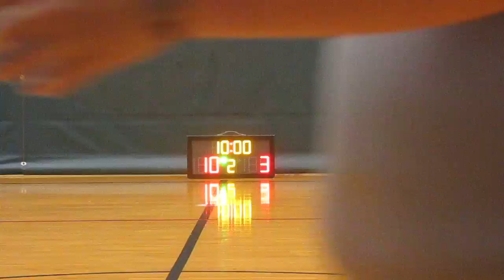STARLEAGUE KL S7 20160324 Speed vs J Chosen q1